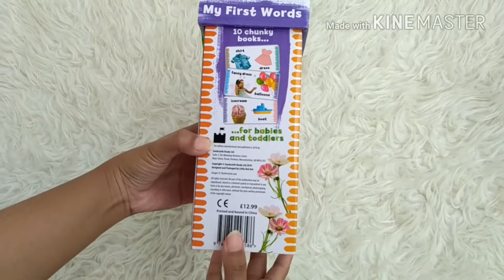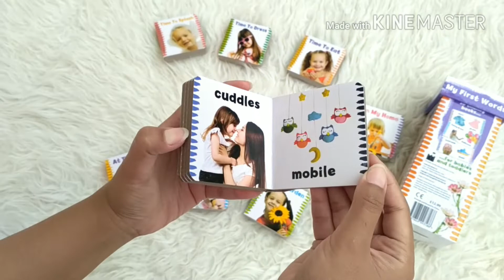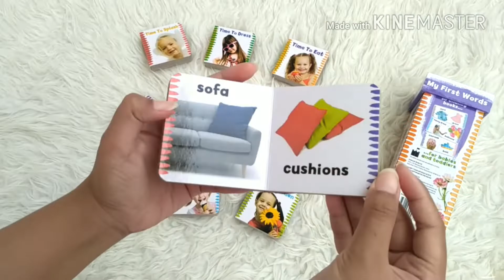My First Words Tower Box Set with 10 Chunky Board Book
BBS-SAND-TOWER10-FWORD